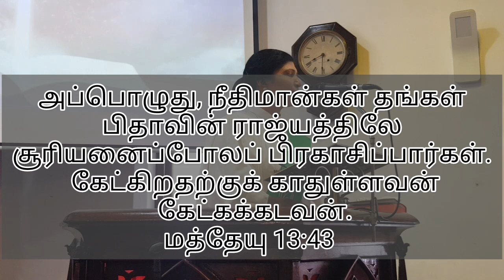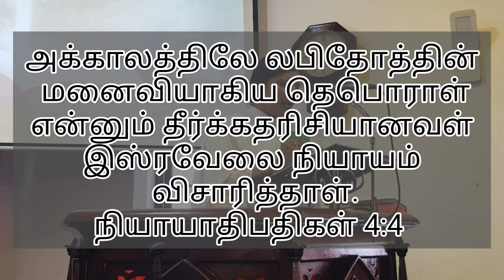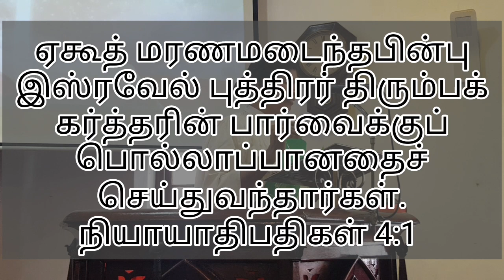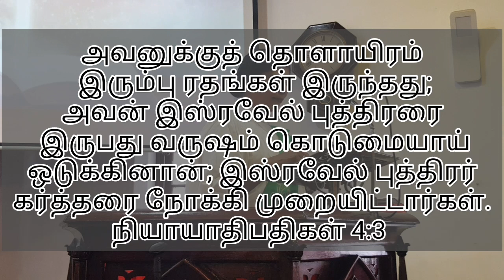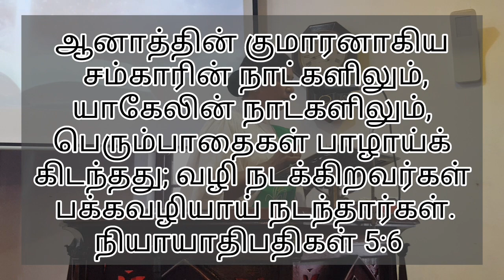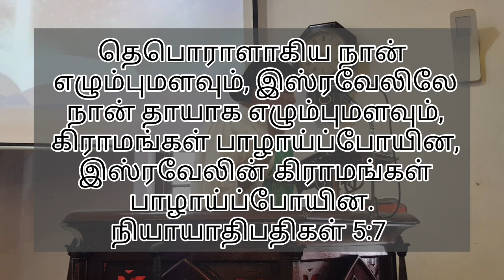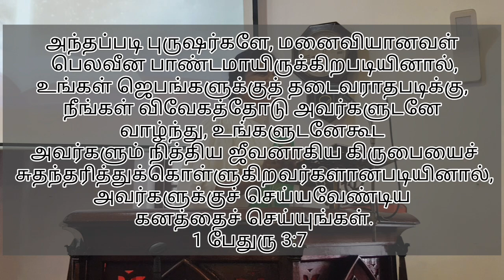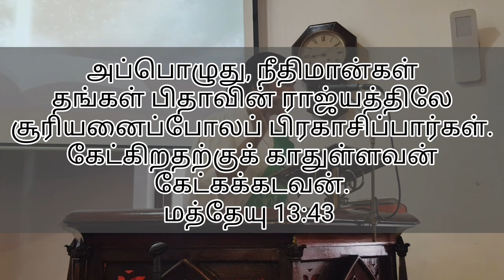Sunday message |Christ Church Kandy|23 July 2023